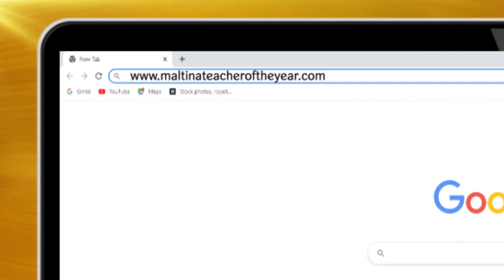Maltina Teacher of the Year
Every teacher deserves a reward on earth